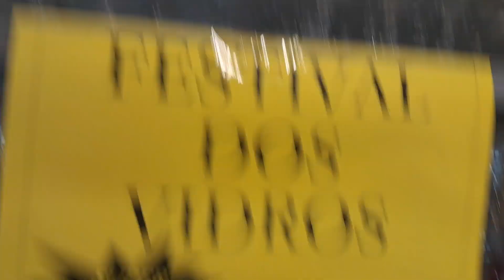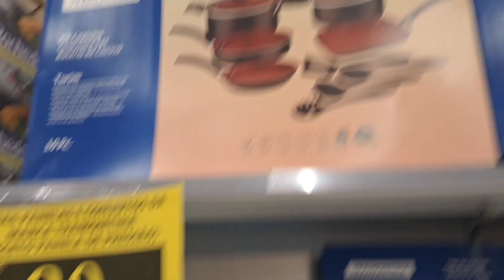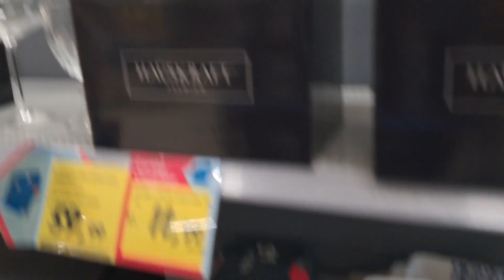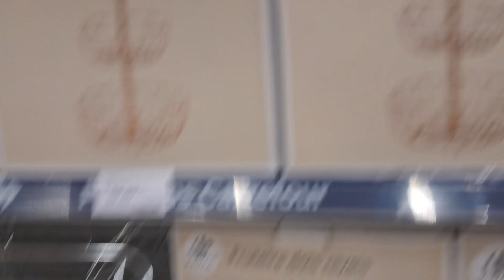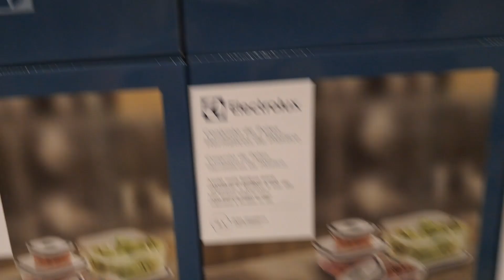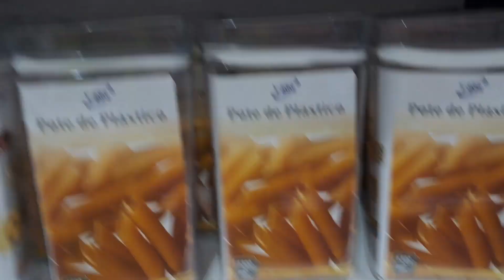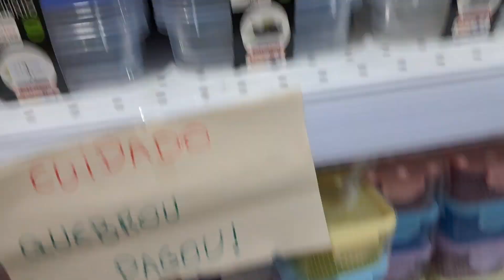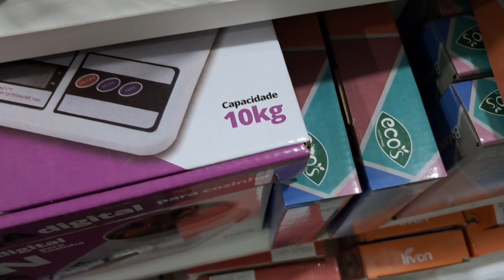Receita vitamina fácil vlog decor